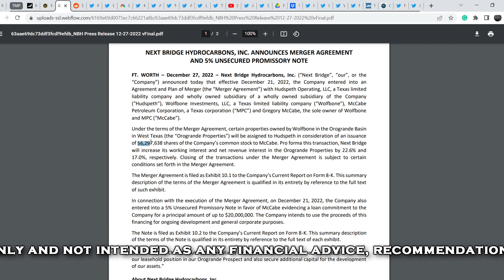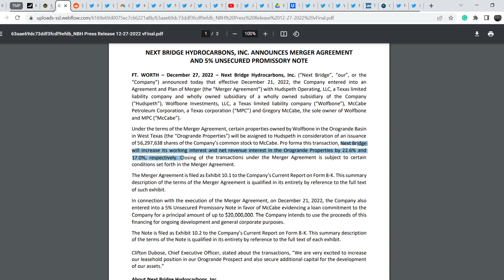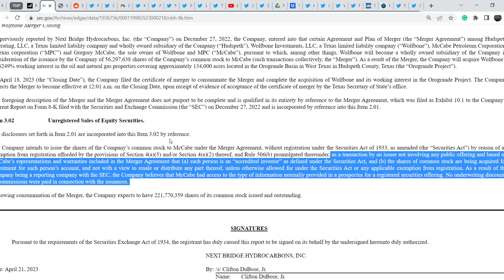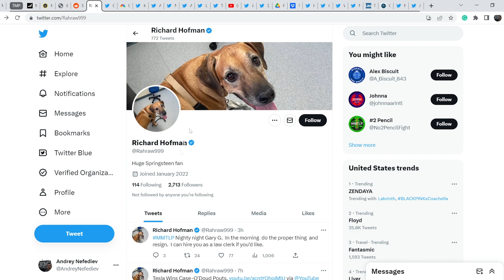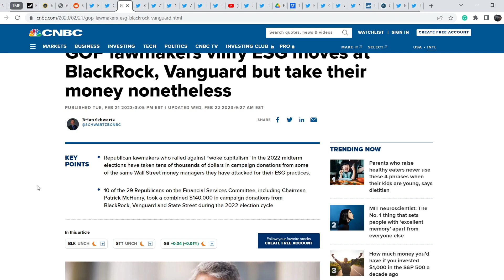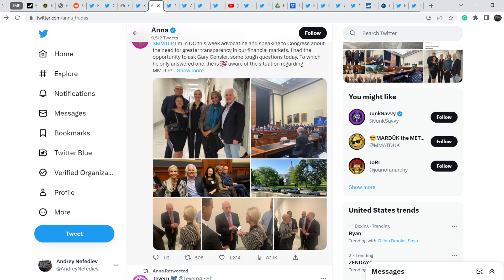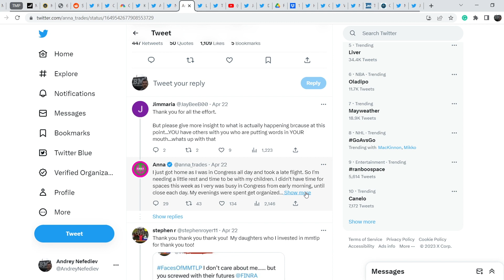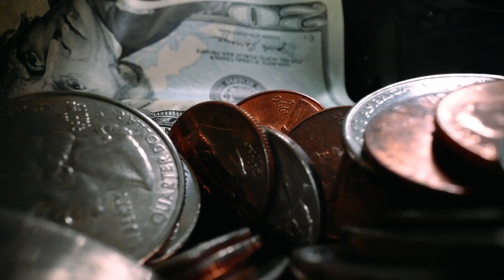MMTLP vs FINRA Battle! Big News from CONGRESS This Week! Don't Miss It!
Timecodes:
0:00 Intro
0:12 Fundamental Analysis